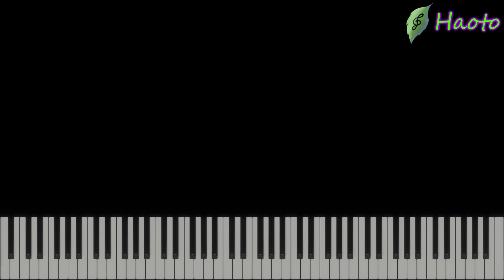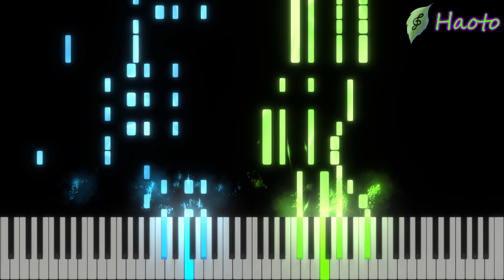Zombieland Saga: Revenge OP Piano - Taiga yo Tomo ni Naitekure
I had to be DEAD serious to make this LEGENDARY piano arrangement.

\ Credits /
[Original Artist] : Fran Chou Chou
[Composition] : 加藤 裕介
[Arrangement] : 加藤 裕介
[Lyrics] : Shin Yoshiya

[Thumbnail Illustration] : Official Art
[Illustration Link] : Google Image

[Piano Arrangement] : Haoto
[Editor] : Haoto

[Special thanks to] :
Sayuri chan - Video Rendering of Piano Roll video.

\ My Comments /
[Notices]
Please read the music sheet for proper comprehension.

This piano arrangement was finished on April 22nd, 2021.
This video was delayed by a day due to my acquaintance's absence.

This video was recorded on April 23rd, 2021.
This video was made on April 23rd, 2021 at 1726 (MYT), uploaded onto YouTube on April 23rd, 2021.

[Time Taken]
Seriously though, Zombieland Saga songs take WAY more effort than a normal anime song. They're that good!
This took me more than 5 hours...

[My Piano Arrangement Comments]
Please be sure to read the music sheets properly. There are a lot of parts of this piano arrangement that would be confusing without inspection.

At first, I thought I didn't know how to arrange the Opening section, but it was actually more simple than I thought. However, the Intro section was the hardest one to arrange with their Instrumentals and Vocals playing together.

This song made me use a wide range of Dynamics. I even had to use Accents for specific parts of the piano arrangements.

I really like how I did the Pre-Chorus.
The Chorus was way easier to do than the rest of the song at the beginning unironically haha.

I almost forgot to mention that this song has an interesting composition structure.
The section after the Chorus is very unique. Either that, or they shortened the original full song into the TV-Size in a really amazing way.

[My Comments]
I will make the piano arrangement for the ED too. But not right away as I should be doing at least 2 more of other seasonal anime songs.

Zombie Land Saga Revenge
Zombieland Saga Second Season